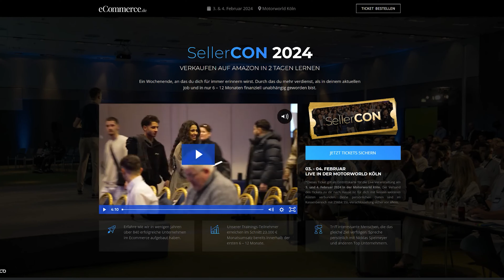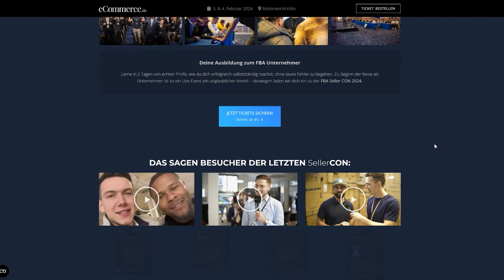Meine 7 Erfolgsstrategien: Von 0 auf 1 Million in 2 Jahren!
🎫 Nächstes Live Event - ab 49€ - für die FBA SellerCON in Köln am 3.& 4. Februar 2024 sichern

Du bist bereits erfahrener Amazon Seller? Dann hör dir den ecommerce.de Podcast an

Wir haben in der Vergangenheit bereits weit über 1.000 Unternehmen erfolgreich aufgebaut und Menschen in die finanzielle Unabhängigkeit geführt.
Buche dir jetzt ein kostenloses Erstgespräch in indem mein Team und ich mit dir gemeinsam klären, ob wir dir dabei helfen können dein eigenes Unternehmen aufzubauen oder zu vergrößern. (Das ist kein Verkaufsgespräch, es geht erstmal nur darum sich kennenzulernen.)

Ecommerce ist die Chance, ins Unternehmertum einzusteigen und mittelfristig finanziell unabhängig und frei zu werden.
Ernsthaft, wir haben bereits über 800 Menschen nachweislich dabei geholfen mit Amazon FBA mehr Geld zu verdienen als in Ihrem 9to5 Job.

ACHTUNG! Wir verkaufen keine reinen Videokurse oder 0815 Coachings, alle unsere Trainingsprogramme sind Ergebnisorientiert und beinhalten intensive Betreuung bis zum Erfolg.

Über Nicklas Spelmeyer:

Nicklas Spelmeyer ist Geschäftsführer von mittlerweile 5 Unternehmen mit über 75 Vollzeitmitarbeitern in Deutschland, aus den Bereichen Amazon FBA, Consulting, Marketing und Logistik, außerdem führt er die Geschäfte einer US-Amerikanischen Beteiligung(Tag8 Corp.) - 2023 erwirtschaften seine Unternehmen über 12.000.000€ Jahresumsatz.
Coachen tut er also nicht weil er es nötig hat, sondern aus Leidenschaft und Lust am Unternehmertum und anderen zu helfen.
Er kommt selbst aus keiner Unternehmerfamilie oder Reichem Umfeld, sondern hat 2017 Nebenberuflich bei seinem Vollzeit Job in der Produktion bei Daimler Benz gestartet.

Vor über 5 Jahren hat er selbst damit gestartet Produkte über Amazon zu Verkaufen und seit dem hunderten Menschen dabei geholfen, das selbe zu erreichen.
Gemeinsam mit seinem Team coacht er Menschen, die sich neben ihrem Hauptberuf etwas aufbauen wollen.

Viel Erfolg!